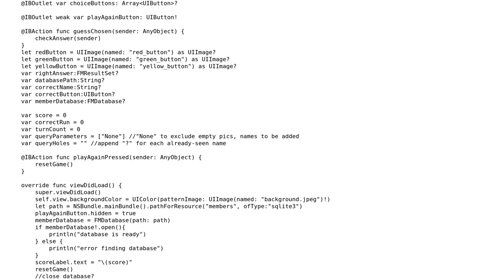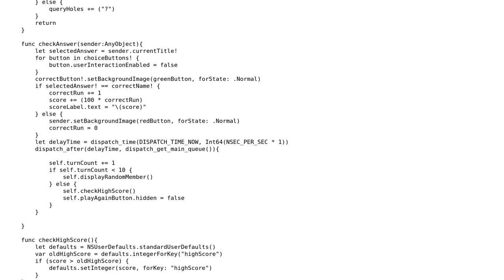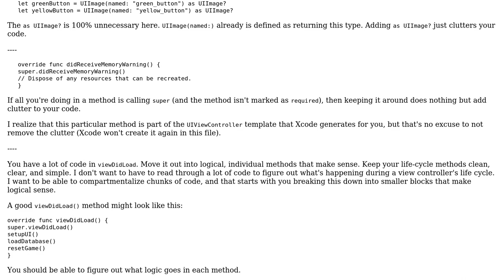Code Review: Multiple Choice Guessing Game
With thanks & praise to God, and with thanks to the many people who have made this project possible! You are responsible for your own actions.